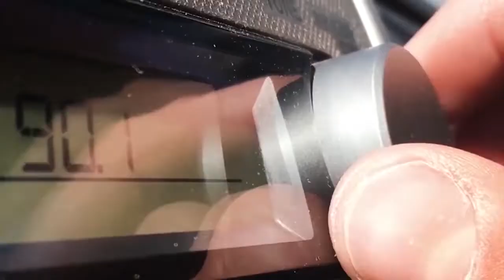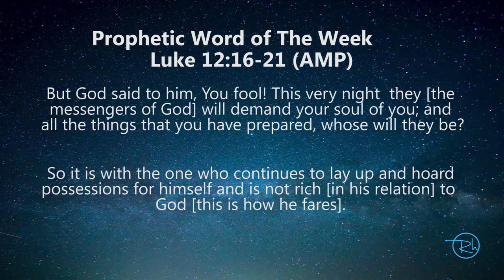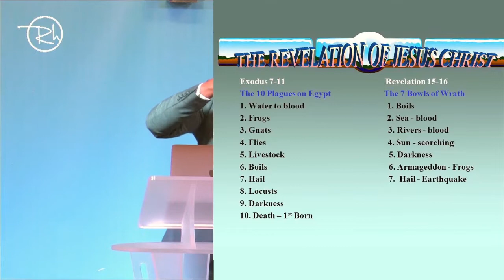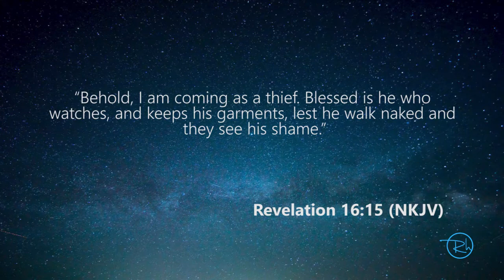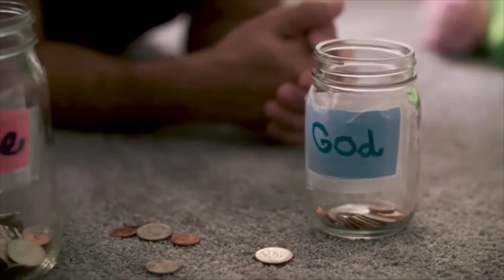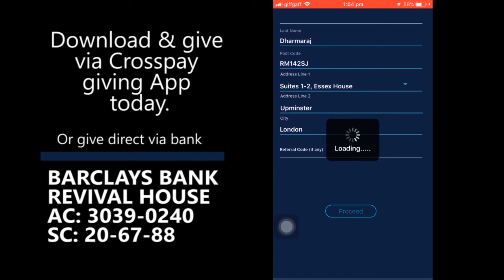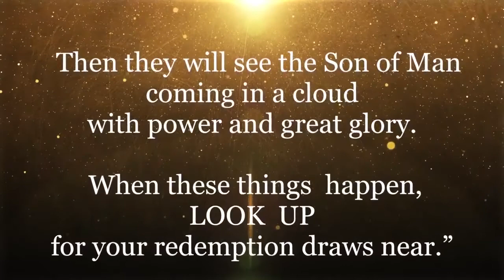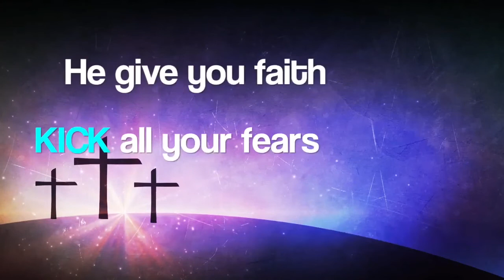The Battle Of Armageddon | Pst. Boniface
Have you ever wondered what will happen during the apocalyptic period called The Great Tribulation. Please join us as we decode the symbols of the book of revelation.